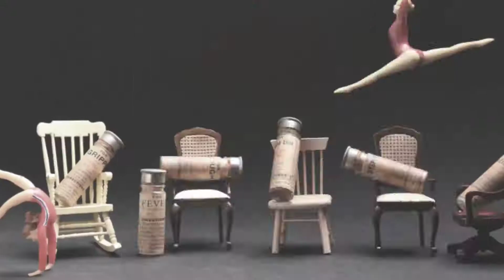Pandemic, The Light Therein, September 2020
A pandemic disease brings to light what needs to improve across our societies. We can be stronger, not weaker. The cure cannot only be through a vaccine. What can we do now? We turn our energies toward a Pandemic of Strength, a Pandemic of Passion, a Pandemic of Love. These artists fight together bringing forth their creative spirits to inspire humanity to see and listen. This international art exhibition can be viewed in the Contemporary Culture Shock 3-D virtual Galleries I and II.  Curated by Carolyn Goodridge.